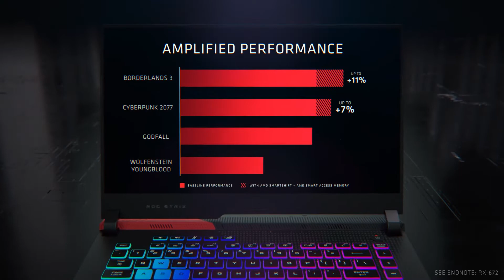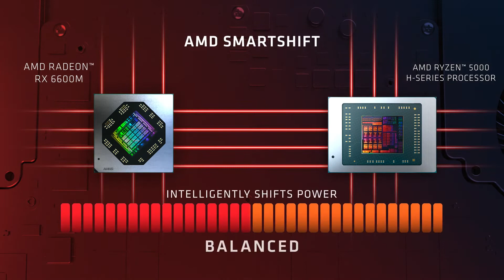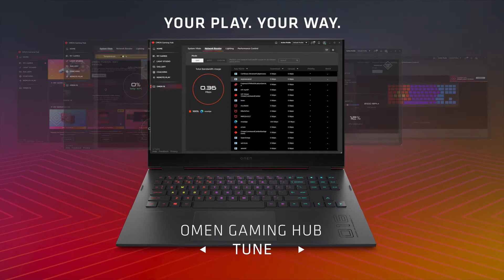2021 ROG Zephyrus S17/G15_17/OMEN 16 with AMD Advantage Edition_ Ultimate Laptop Performance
2021 ROG Zephyrus S17/G15_17/OMEN 16 with AMD Advantage Edition_ Ultimate Laptop Performance